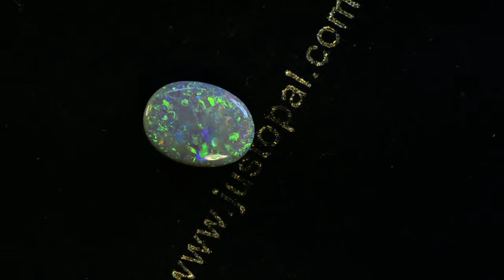AWESOME SOLID LIGHTNING RIDGE OPAL 2.31 carats m12090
Gorgeous all over bright greens with hints of blue and yellow colours, what a gorgeous solid semi-black opal from the famous opal mining town area of Lightning Ridge Australia. Measuring 11.60mm X 8.60mm X 3.90mm thick, this natural solid N7 darkness, 4.3 out of 5 brightness, 2.31 carat opal would make a magnificent opal engagement ring, Australian opal pendant or even opal cocktail ring.